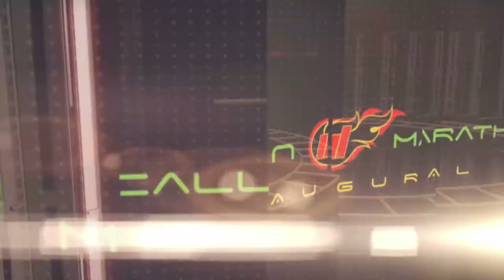McAllen Marathon Inaugural - Register now